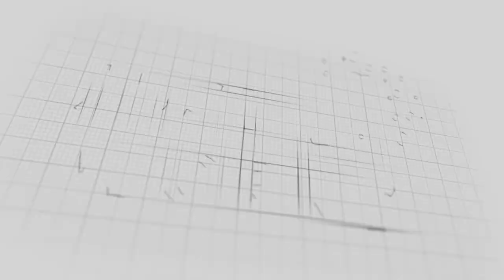Stories about MY FIRST….?!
WELCOME TO THE EXAM SEASON SERIES!!!